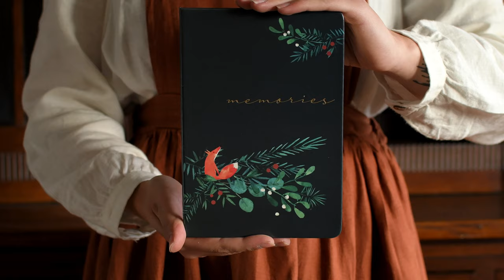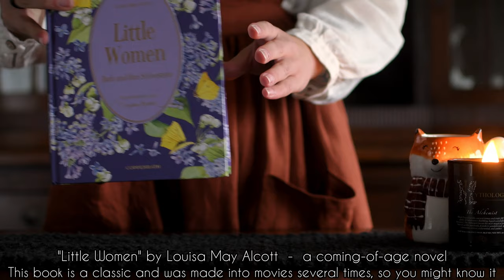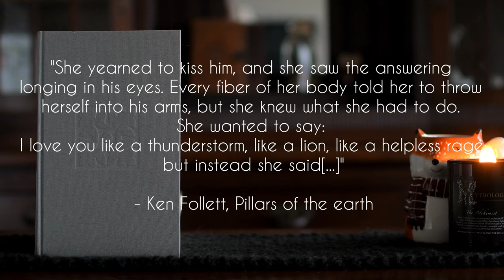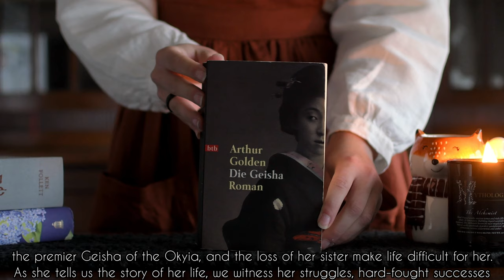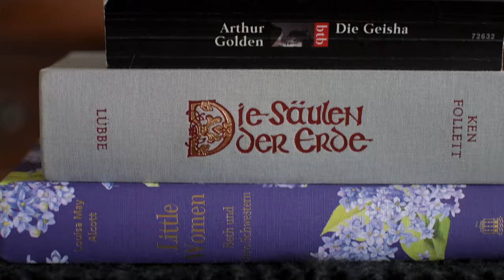A golden autumn day, book/movie recommendations & adventcalendar prep. | slow living vlog 5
This week, we're enjoying a walk through the heathland (this migh have been the last golden autumn day, as it has been raining ever since), i share some of my favourite books (which have been made to amazing movies or series) and we start to prepare this years advent calendars. Only three weeks left till December 1st, so we better hurry ;)

Hi, im' Nessa - i'm a book lover, daydreamer and cottagecore / hobbitcore enthusiast trying to be the main character in my own story :)

Feel so lucky - Cody Francis